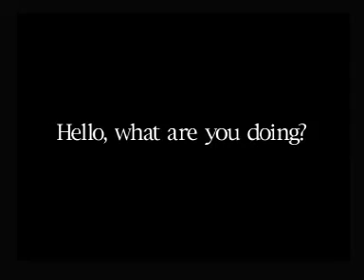70 years later.mpg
Worlds Water Day..Netafim for a cause...